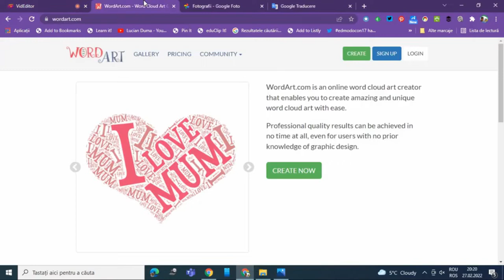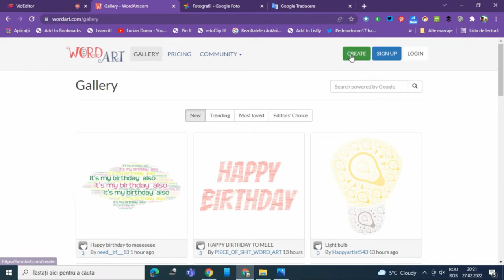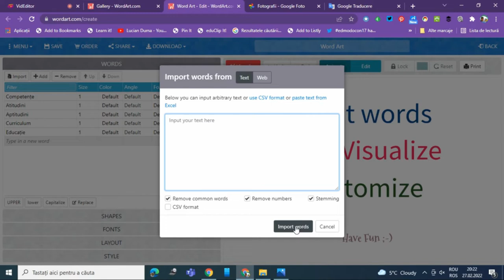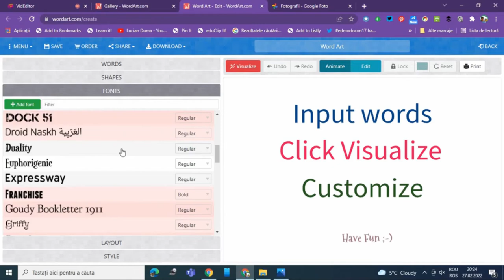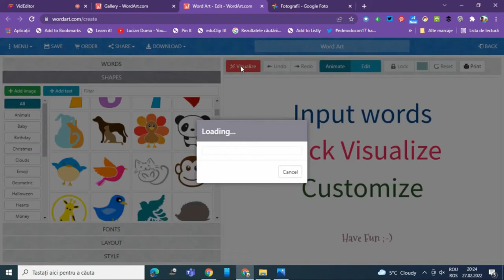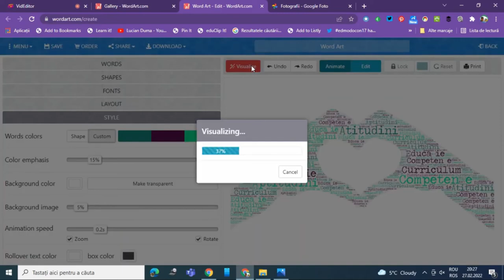Tutorial Wordart, norul de cuvinte cu stil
Această resursă educațională deschisă de tip video este un tutorial/ghid care vine în sprijinul profesorilor sau elevilor care doresc să creeze un nor de cuvinte cu stil folosind aplicația Wordart.
În acest tutorial am prezentat care sunt pașii care trebuie parcurși în vederea realizării unui nor de cuvinte cu stil aplicând mai multe modele predefinite pentru a realiza o imagini alcătuită numai din cuvinte.